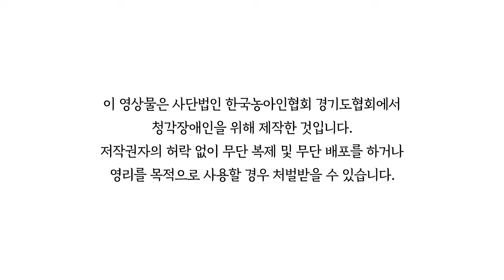11월 수어에피